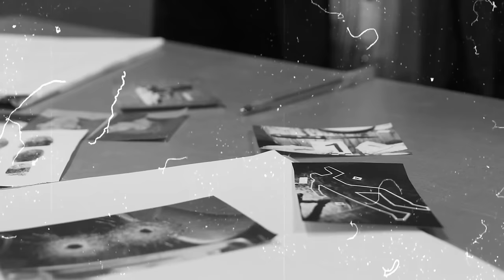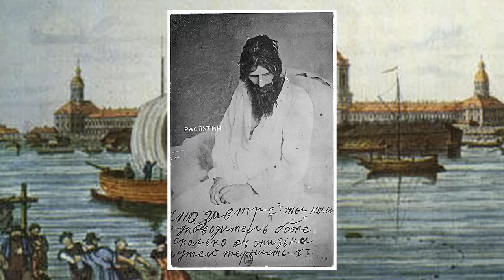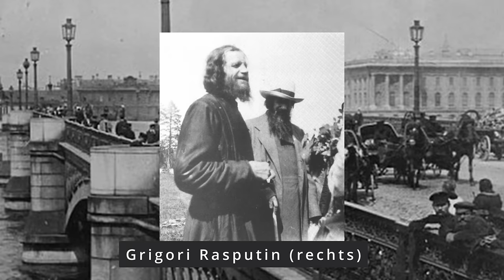der Fall Grigori Rasputin von 1916- true crime deutsch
was hat es mit dem als mysteriösester Mensch aller Zeiten beschriebenen Grigori Rasputin auf sich?

die beschrifteten Bilder zeigen Originalfotos/Originalschauplätze. bei den nicht beschrifteten Bildern handelt es sich um Bilder aus der Public Domain, oder um KI generierte Bilder.  der Hinweis auf KI in diesem Video bezieht sich ausschließlich auf einige der dargestellten  Bilder. die Inhalte werden persönlich recherchiert und erstellt.

Bei den Hintergrundbildern handelt es sich soweit wie möglich um die benannten Städte oder Gegenden, wenn dies nicht möglich ist handelt es sich um Orte aus der näheren Umgebung.